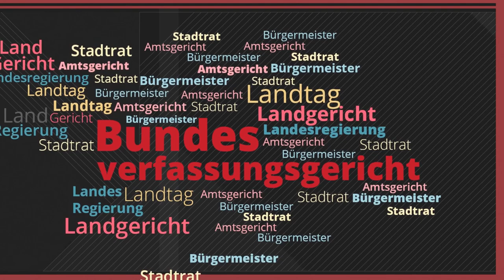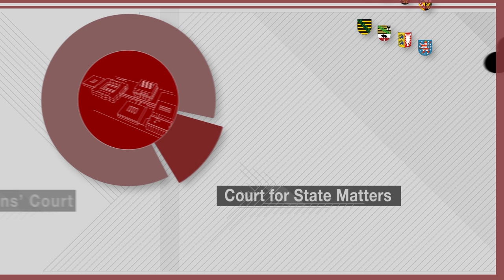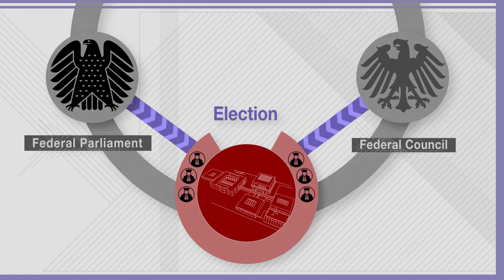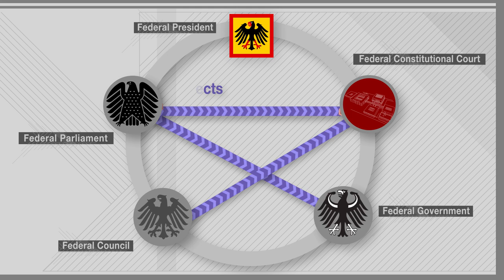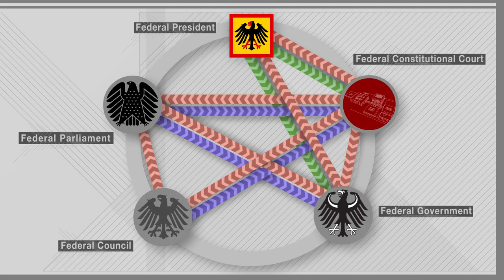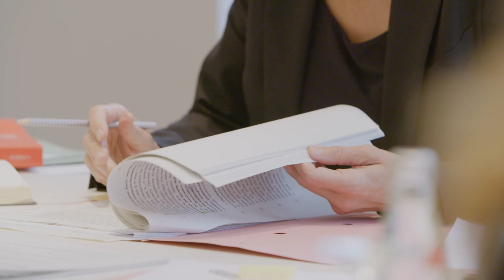The Federal Constitutional Court Organisation and Daily Work 2021